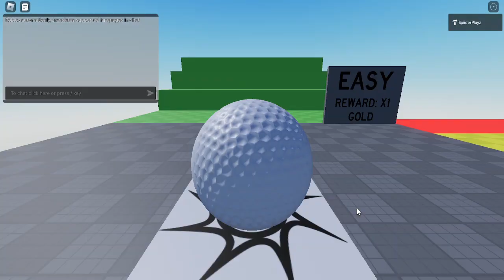(SP GAMES) HOW TO GET X15 EVENT BADGES IN SPIDERS DIFFICULTY CHART OBBY